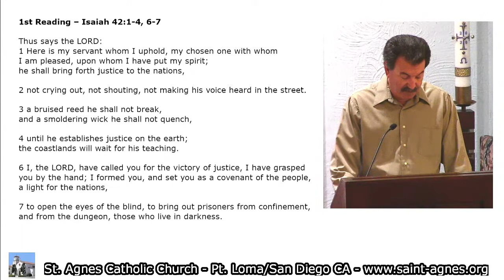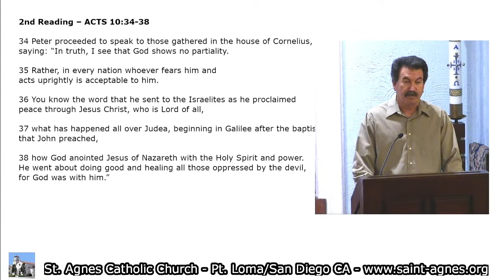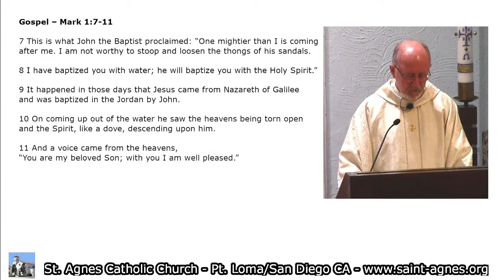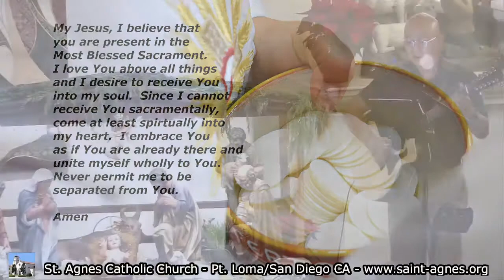St Agnes Pt Loma Sat 1/9/21 4:30pm Vigil Mass Replay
Feast of the Baptism of the Lord